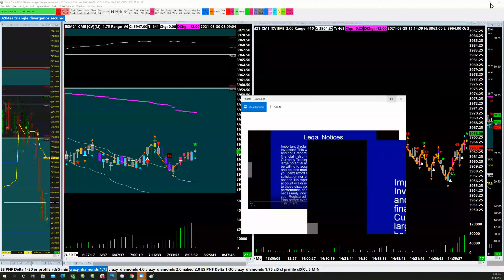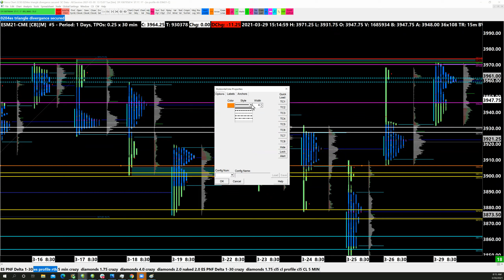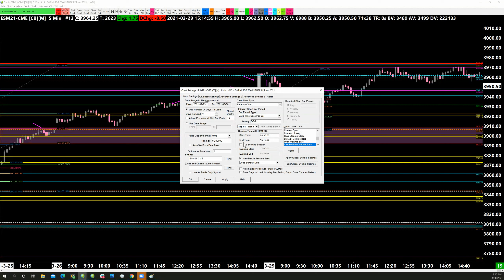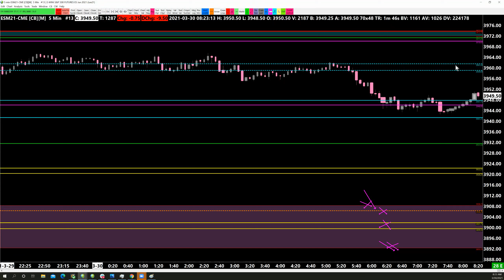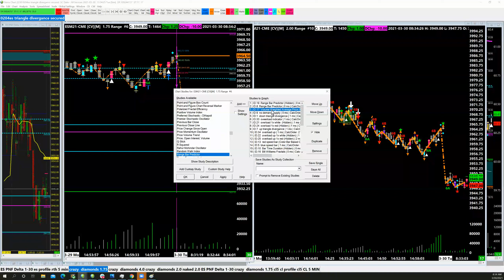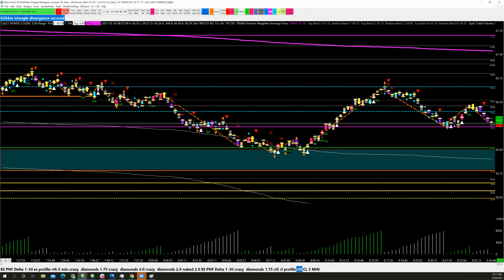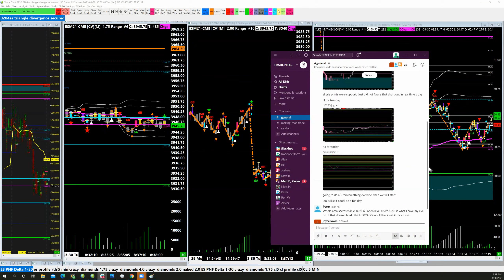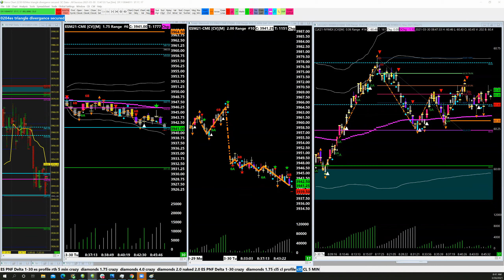ES TRADE PREVIEW- 3/30/2021, 8:08:21 AM